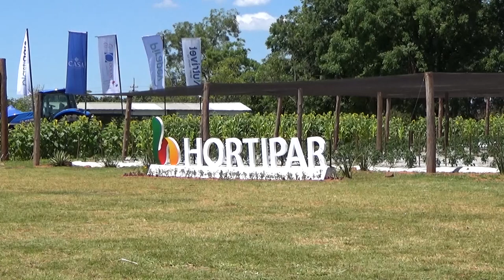Copetes Presentación Feria HORTIPAR 2022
Feria Hortipar realizada los días 15,16 y 17 de Noviembre de 2022, en CETAPAR, Colonia Yguazú, Alto Paraná, Paraguay